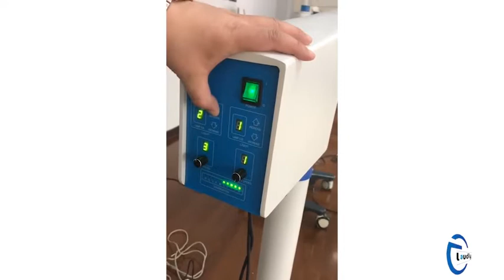Operation Microscope YZ-20T9